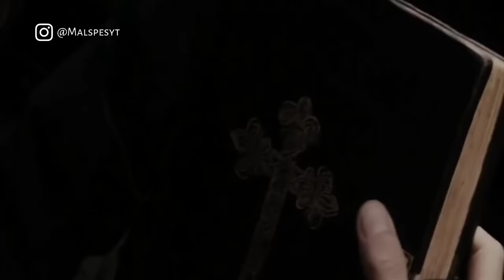KELAPARAN DAN KEHAUSAN! APAKAH ADA ORANG LAIN YANG BERHASIL BERTAHAN HIDUP?! Alur Cerita Film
Alur Cerita The Book Of Eli 2010

The Book of Eli adalah film laga Amerika Serikat tahun 2010 disutradarai oleh Hughes bersaudara, ditulis oleh Gary Whitta dan dibintangi oleh Denzel Washington, Gary Oldman, Mila Kunis, Ray Stevenson, dan Jennifer Beals.

Sutradara : Albert Hughes & Allen Hughes

Video ini adalah Alur Cerita Film The Book Of Eli.

Equipment :

1. Mic - Hp VIVO V15
2. Stand Mic - Kursi Napolly
3. Peredam Suara - Bantal The Kill
4. Aplikasi Recording - Smart Recorder (Free)
5. Aplikasi Audio Converter - Bdroid Team (Free)
6. Aplikasi Audio Editing - n-Track Studio (Pro)
7. Perangkat - Hp POCO X3 Pro
8. Aplikasi Video Editing - Kinemaster (Pro)